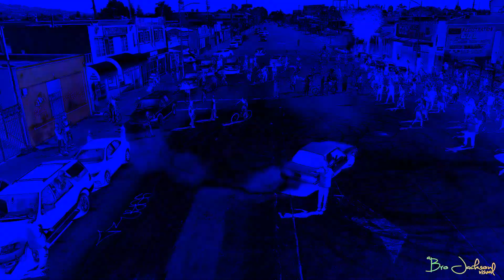Goldtoes Presents "Swang SumThang" Young Chop, Ag Cubano, Coolio da Undadogg, Rado and Highway Celis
Goldtoes brings out Coolio Da Undadogg, Young Chop, Rado, Ag Cubano and Highway Celis over a L Fingaz beat
Available on 17 wit a Thizz 20th anniversary edition
Shot/Directed/Edited by Bro Jackson
Aerials:DroneAmbassador
2nd Cam Jay Palace and Sure Slap